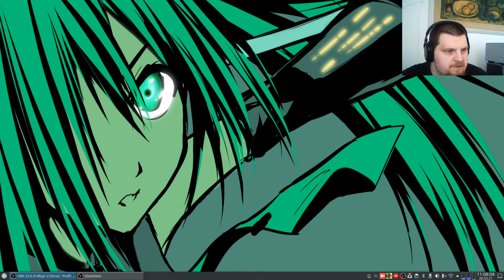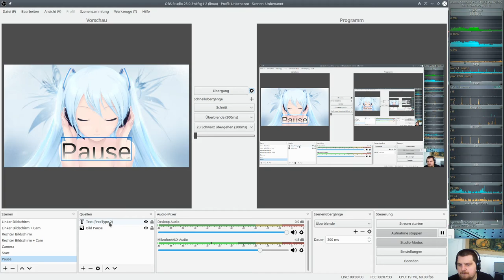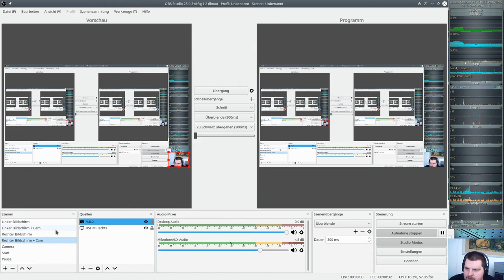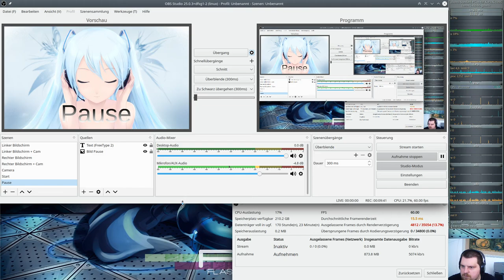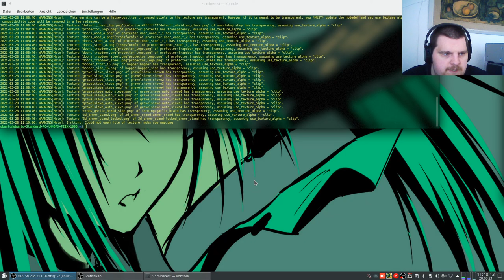Let´s Play Minetest - Testaufnahme mit OBS #03